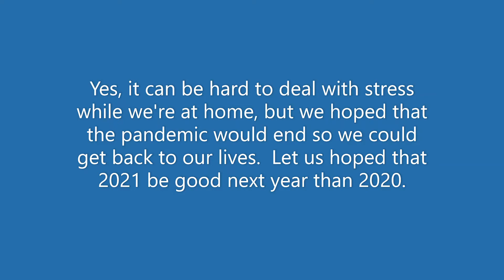Fight back Covid 19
Over the past few months, I have been stressed out about being stuck at home during the pandemic. So I made this video about struggling through the pandemic.
I might take a break making videos until either I go back to school or the pandemic ends. I missed going to school. Pray for 2021 to be better than 2020 next year.